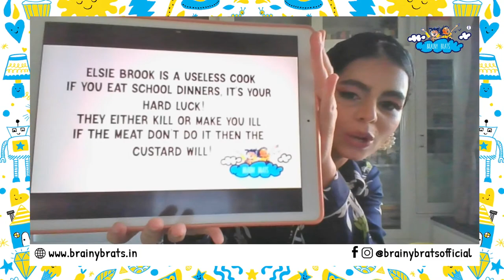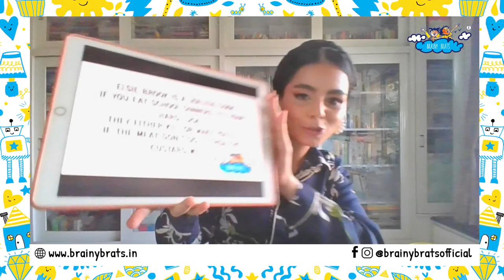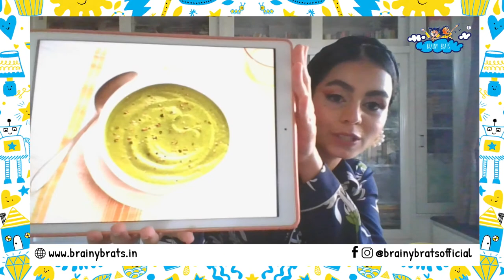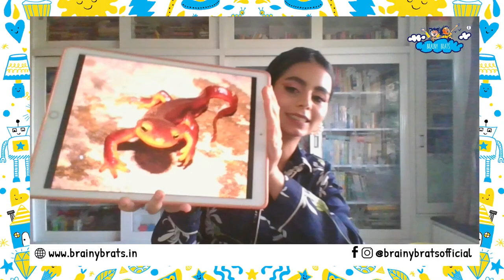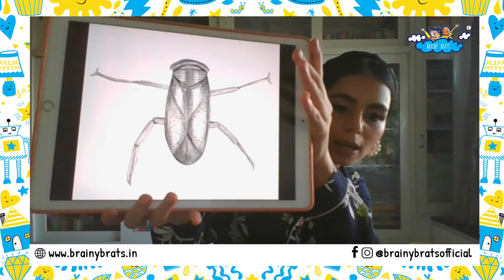Livestream Episode #1 | Storytelling | English Vocabulary | Voice Modulation | Brainy Brats TV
Hello there! Welcome to the BRAINY BRATS LIVE SESSION! 😁
I am Miss Shweta, the Creative Head of Brainy Brats, going live today to make you laugh uproariously with a humorous tale! 🤣😂